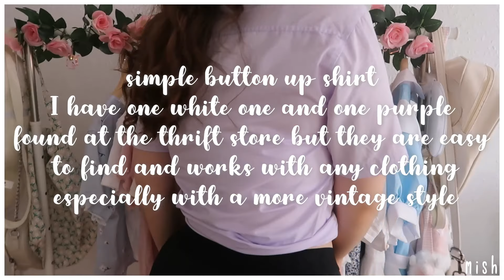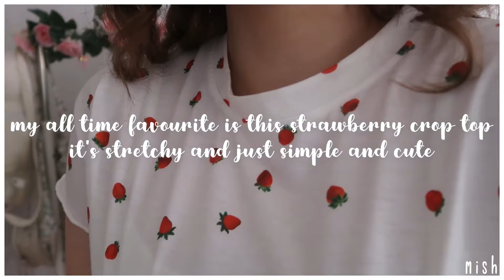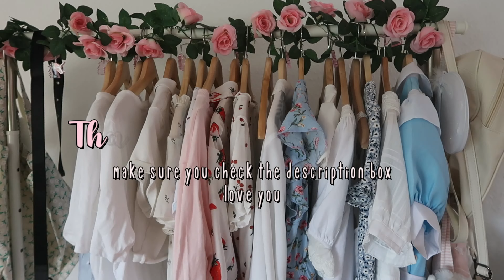Cute Doelette Tops And Where I Get Them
f l o r a l  p i n k crop top

b l u e  g i n g h a m  crop top

c h e r r y  crop top

w h i t e  o f f s h o u l d e r  crop top

w h i t e  f l o r a l top

s t r a w b e r r y  top

b u t t o n  u p  shirts

c h e r r y crop top2

🍓 c l i c k  h e r e  t o  w a t c h  m o r e  o f  m e

w a n t  t o  s e n d  i n  s o m e  v i d e o  r e q u e s t s ?

🍓I n s t a g r a m: lildaisyheart
🍓 S e c o n d T u m b l r
🍓S p o t i f y: michelle_2000

s o n g (s)  u s e d  i n  t h i s  v i d e o:

I'm a 20 year old girl who lives in Sweden. I struggle with PTSD, anxiety and depression. Animals, games, fashion, room decor are some of my favorite things! I like the doelette fashion (nymphet) but I also like the grungey style.

s o m e  f a c t s  a b o u t  m e
1. I am 50% Swedish 50% Polish.
2. I love survival games.
3. Autumn is my favourite season.
4. My biggest fear is the ocean.
5. I have a dog and a rabbit.
6. I use age regression to cope and I do have a caregiver.
7. I cannot sleep without a stuffed animal.

🍓W h a t  c a m e r a  a n d  e d i t i n g  p r o g r a m  d o  I  u s e ?